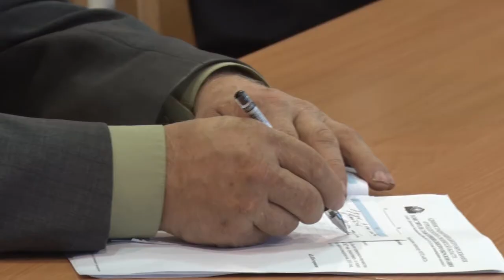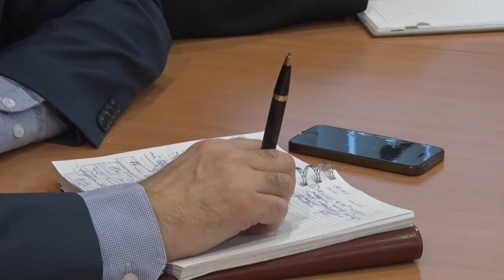Десна-ТВ: Еженедельное совещание в администрации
Во вторник в администрации Десногорска  состоялось еженедельное плановое совещание представителей комитетов и служб города. Вел его глава муниципалитета Андрей Шубин. Какие вопросы обсудили, вы узнаете далее.